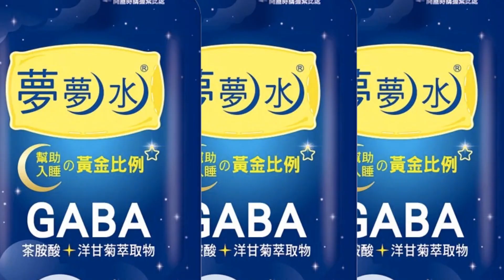"鷹眼"傑瑞米雷納剷雪 腳被輾過緊急送醫 受傷面積太大進行二次手術｜全球線上